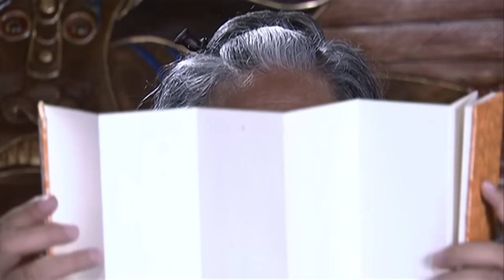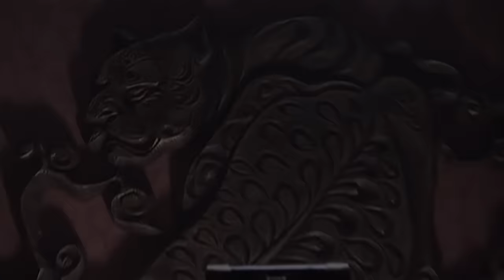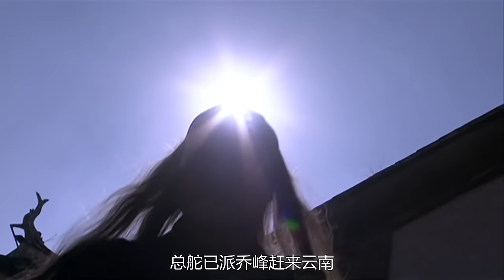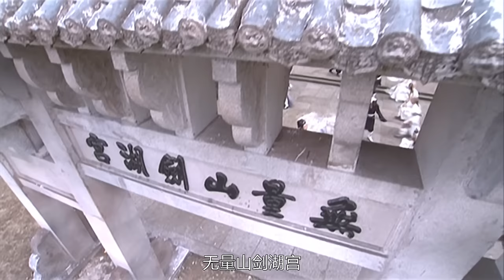MULTISUB《凤箫吟》01：世子因身世卷入纷争，携手南国公主行侠仗义成一代绝世侠侣（《梦华录》刘亦菲、《颜心记》《水龙吟》罗云熙、《与凤行》）